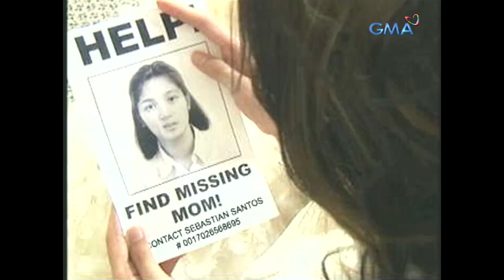I Luv NY: Full Episode 15 (Stream Together)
Finally married, Polly (Jolina Magdangal) and Albert (Marvin Agustin) are having trouble throughout their honeymoon because of their differences.

'I Luv NY' is a feel-good love story about Filipino couples and their trials on the other side of the world; particularly New York City. The show is also starred by Jolina Magdangal, Marvin Agustin, Jennylyn Mercado, and Mark Herras.